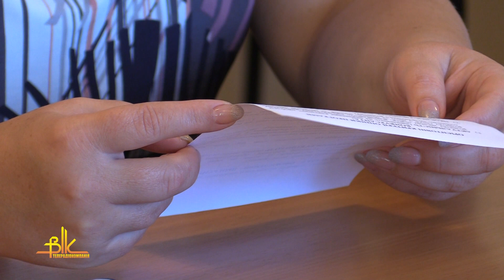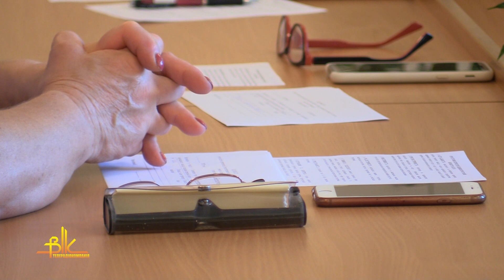У конкурсі на посаду директора ЗОШ №5 перемогла Ніна Чурчун